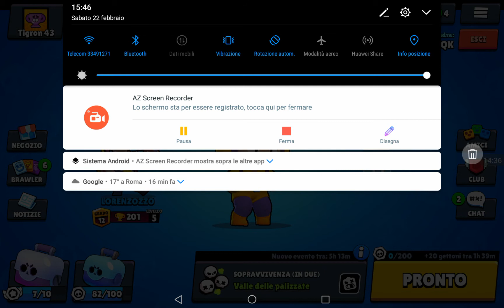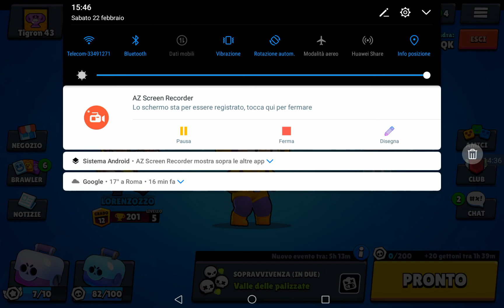Torniamo con Lorenzo su brawl stars